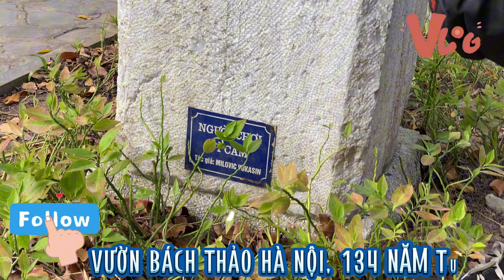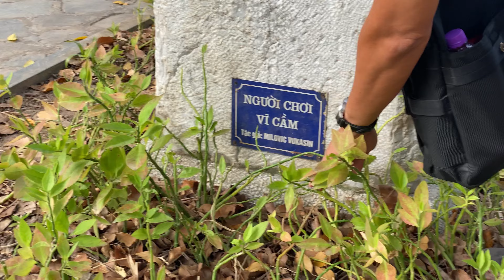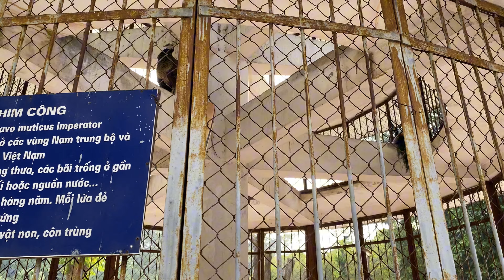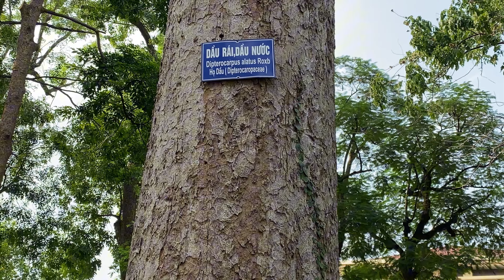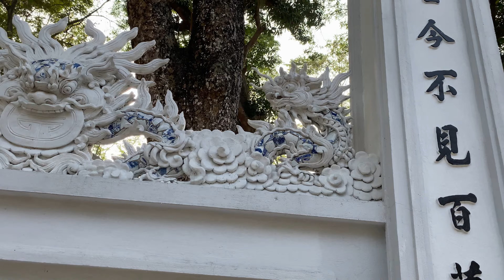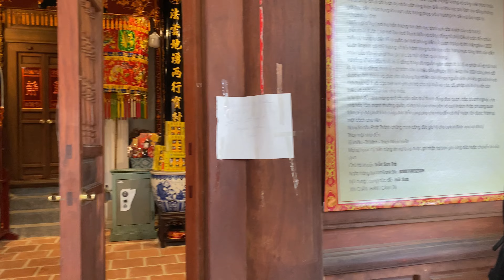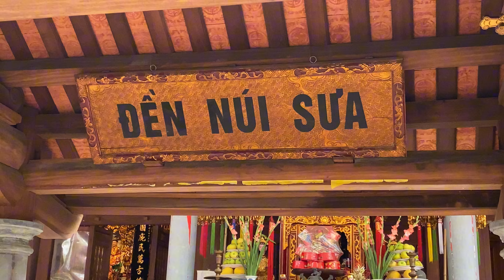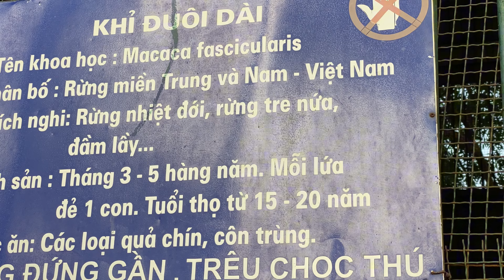VƯỜN BÁCH THẢO HÀ NỘI, NÚI NÙNG HAY NÚI SƯA? - Hà Huy Hà Nội Vlog #323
Không chỉ là trời thu se lạnh hay hương xuân phảng phức, Hà Nội còn có những buổi nắng hè oi bức, tuy được tô điểm lên màu vàng của ánh nắng chói chang nhưng thủ đô vẫn còn một điểm đến xanh mướt mát mẻ với những bóng râm khổng lồ, đó là Vườn Bách Thảo Hà Nội.

Vườn Bách Thảo Hà Nội tọa lạc tại số 1 đường Hoàng Hoa Thám, phường Ngọc Hà, quận Ba Đình, thủ đô Hà Nội. Đây là khu vườn thực vật do người Pháp xây dừng năm 1890 nay có tuổi đời hơn 134 năm. Diện tích khoảng 33ha.

Vườn Bách Thảo Hà Nội nằm ở phía Tây Bắc của thủ đô, sau lưng là Phủ Chủ Tịch và Lăng Chủ Tịch Hồ Chí Minh. Nơi đây cách trung tâm thành phố khoảng 3.6km và ở khá gần nhiều địa điểm tham quan nổi tiếng như Quảng Trường Ba Đình, Chùa Trấn Quốc, chùa Một Cột, bảo tàng Bác Hồ,...

Điểm đến này gây ấn tượng với những mảng thực vật xanh rộng lớn được tạo nên từ những hàng cây cổ thụ được gieo trồng từ những năm cuối của thế kỷ 19 và những thảm cỏ được chăm sóc mỗi ngày. Không chỉ là cây cối, Vườn Bách Thú Hà Nội còn sở hữu hồ nước và đồi núi góp phần tạo nên điểm đến bình yên, thanh bình được người dân địa phương và du khách yêu thích.

Đền Núi Sưa được xây dựng vào thế kỷ 19 có độ cao 17,86m, tổng diện tích 6.481m2 nằm trên Núi Sưa trong khuôn viên Công viên Bách Thảo, phường Ngọc Hà. Đền thờ Huyền Thiên Hắc Đế – vị thần có công chống giặc ngoại xâm, bảo vệ nền độc lập, tự chủ của dân tộc. Năm 2015, Đền Núi Sưa đã được xếp hạng là di tích lịch sử văn hóa, kiến trúc - nghệ thuật.